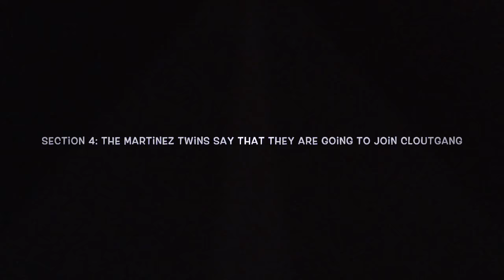Daily dissing: THREE BATTLES